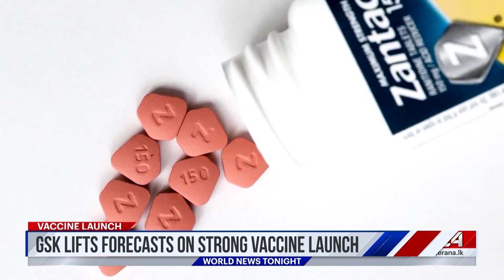Ada Derana World News Tonight | 02nd November 2023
➡️ Delhi excise policy case
➡️  Israeli airstrikes continue
➡️  Hurricane Otis aftermath